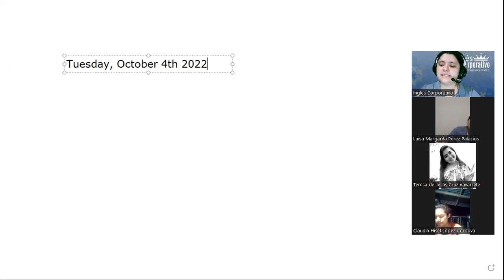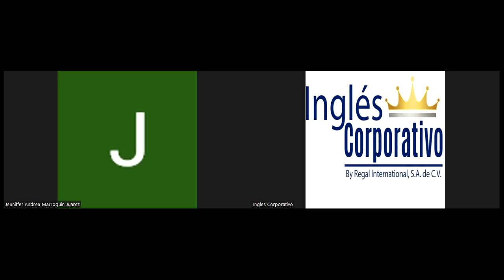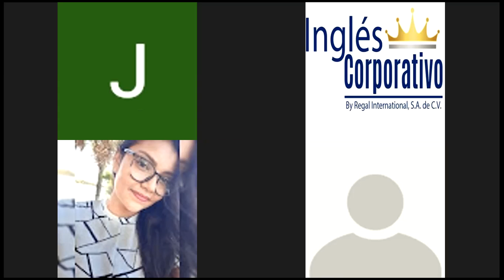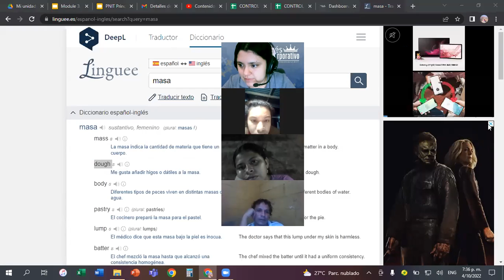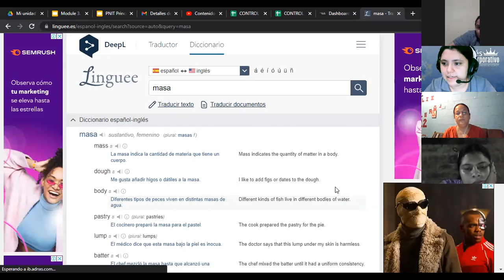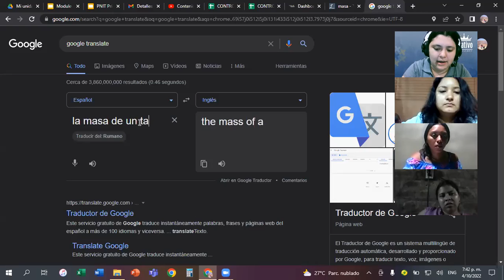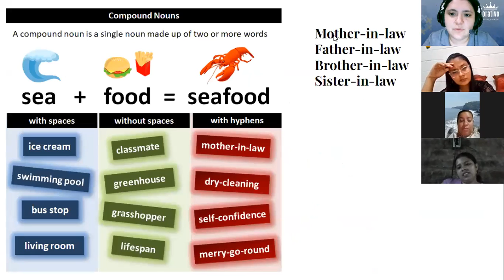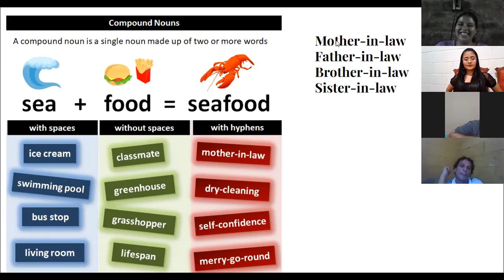Inglés Corporativo-04-10-22-Compound Nouns.